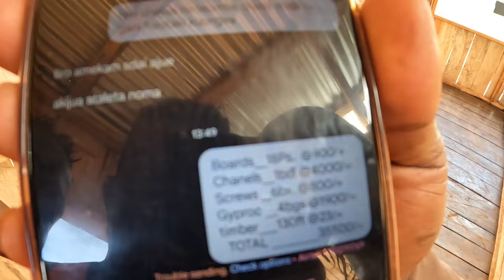THE GYPSUM GUY IS HERE 💥 ,ENTERIOR WALL FINISHES (THE SUNRISE TINY HOUSE BUILD UP)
We are at the enterior wall finishes family🔥🌹❤️🙏🏾